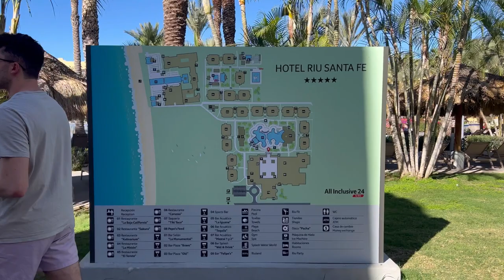day two | vacation vlog, resort tour - RIU Santa Fe . VLOG